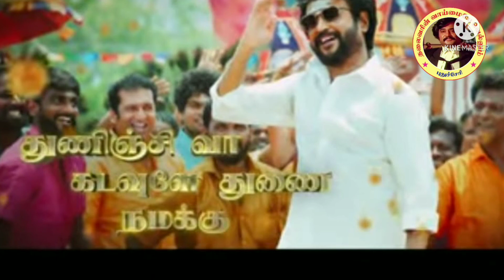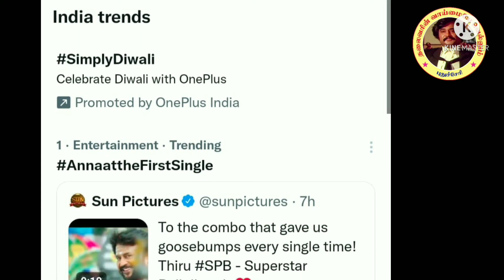அண்ணாத்த படத்தின் பாடல் வரிகளை பார்த்த உடன் பாடல் ஆசிரியர் விவேக்கை பாரட்டிய SPB | VIVEK | ANNATTHE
அண்ணாத்த படத்தின் பாடல் வரிகளை பார்த்த உடன் பாடல் ஆசிரியர் விவேக்கை பாரட்டிய SPB